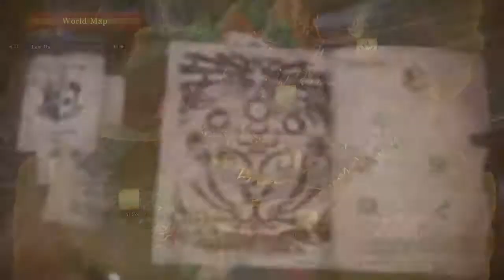Monster Hunter: World--Deviljoh First Discovery & More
A look at Mr. Vlasic himself, & inspecting Deviljoh weapons & armor after the fight.